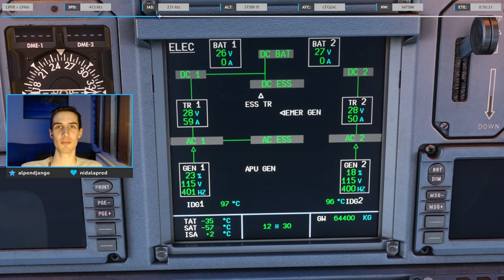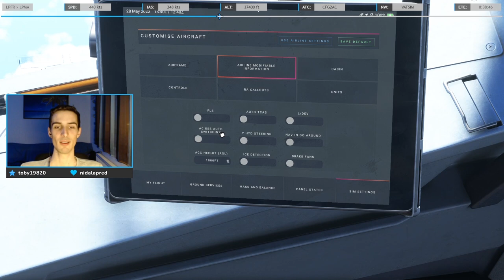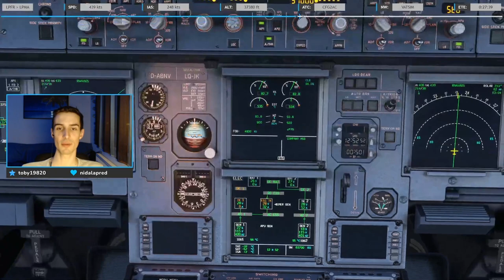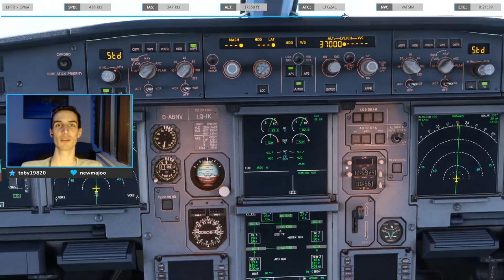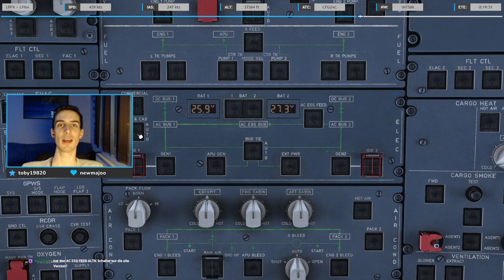Elektrisches System des Airbus A320 im Überblick - Stream Highlights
In unserem ersten Stream-Highlight schauen wir uns das elektrische System im (Fenix) A320 etwas genauer an und schauen, wie unser Flugzeug mit dem nötigen Strom versorgt wird. Das Video ist ein Zusammenschnitt aus dem Livestream vom 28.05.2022 auf Twitch. Wenn ihr beim nächsten Stream dabei sein möchtet, schaut gerne vorbei unter:

Addons:

Microsoft Flight Simulator 2020 (Testweise auch für 1€ im Xbox Gamepass)

Inhalt:
0:00 Intro
0:10 Stromquellen
2:00 IDGs
3:01 Generatoren
4:02 AC BUS
5:03 AC ESSENTIAL
6:04 AC AUTO SWITCHING
8:05 TRs
9:06 DC BUS
10:07 Fragen